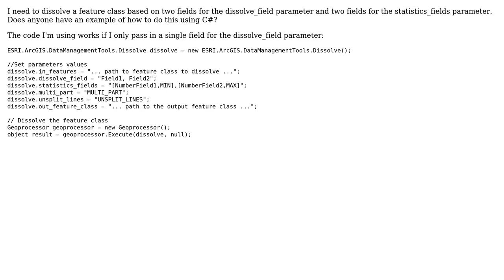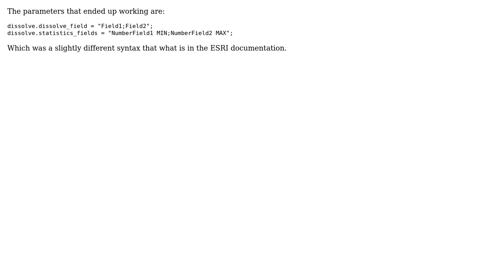GIS: How to dissolve by two fields using C#?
With thanks & praise to God, and with thanks to the many people who have made this project possible! | Content (except music & images) licensed under CC BY-SA | Music | Images & others | With thanks to user Midavalo user Dave F and the Stack Exchange Network Trademarks are property of their respective owners. You are responsible for your own actions.